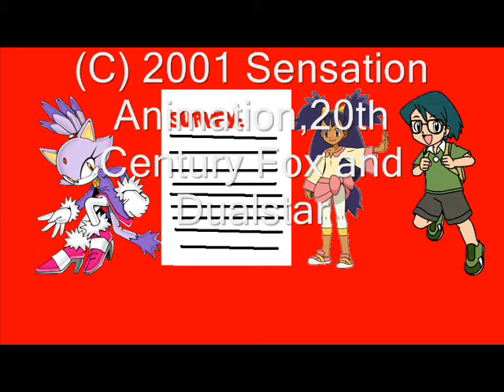Blaze City newer Credits (2001-present)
An updated version of the Blaze City credits.